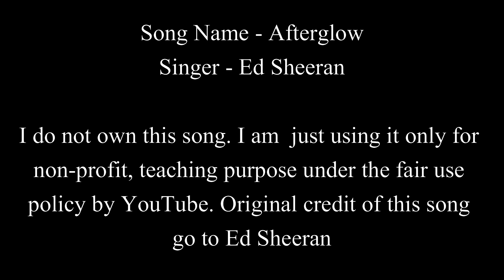Ed Sheeran - Afterglow | Easy Guitar Chords Lesson+Cover, Strumming Pattern, Progressions...